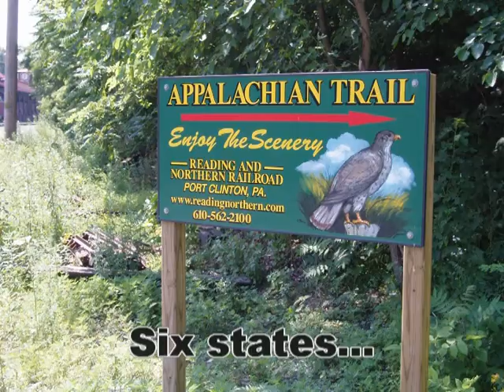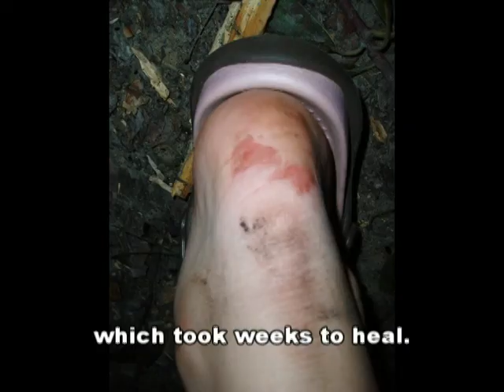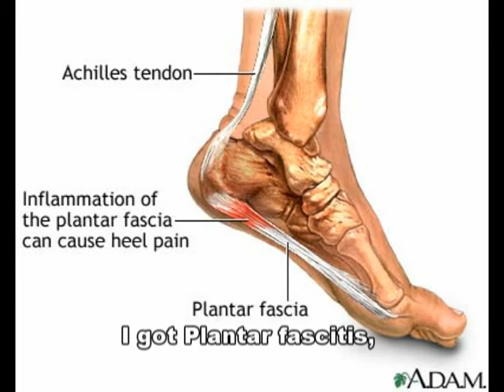ATfinal.mpg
A 450 mile journey on the Appalachian Trail.